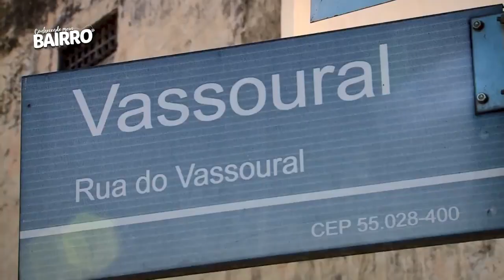Caruaru Bairro Vassoural 3